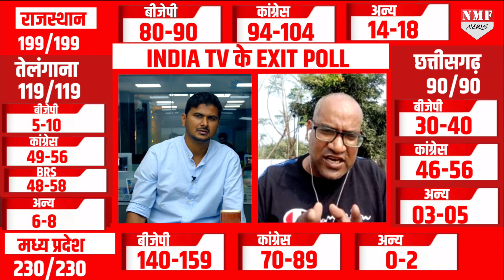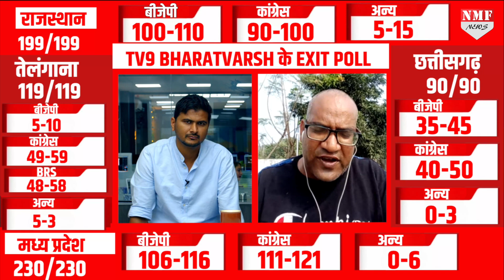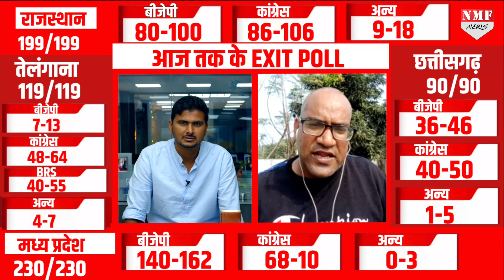MP Exit Polls देख कर बम बम हुई BJP लेकिन एक Tension अभी भी पड़ सकती है भारी !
MP Exit Polls: सभी न्यूज चैनल्स और सर्वे में बीजेपी की दिखी प्रचंड लहर, लेकिन एक टेंशन बीजेपी को भारी पड़ सकती है वो ये है कि Exit Polls कई बार गलत भी साबित होते हैं!